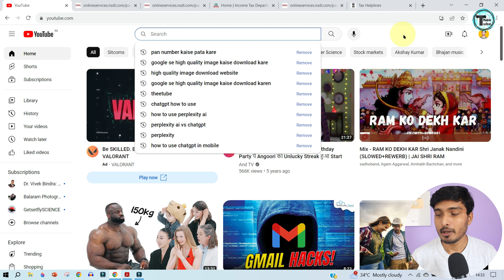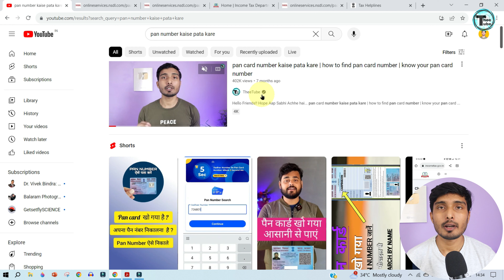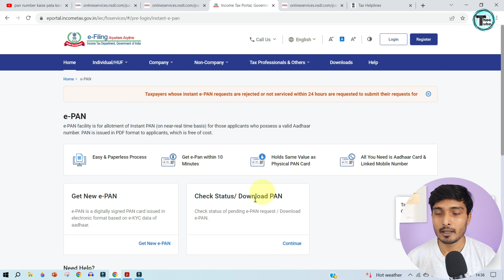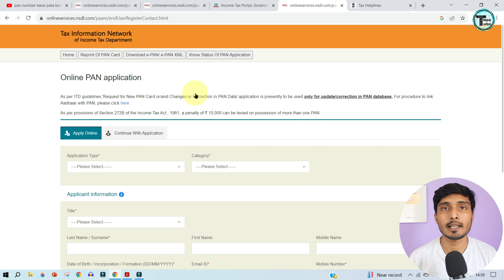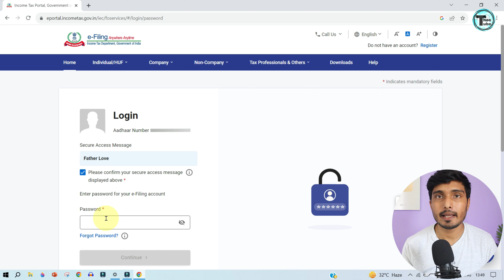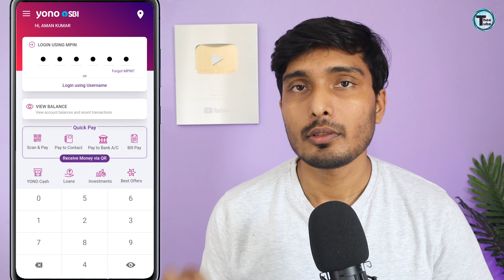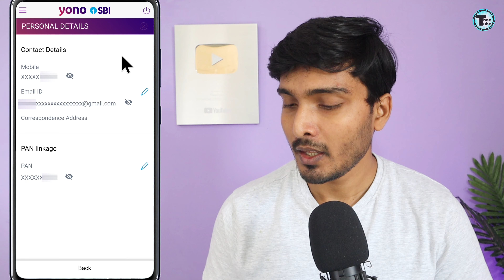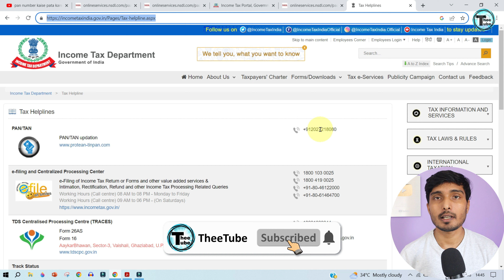PAN card number kaise pata kare | How to find pan card number | Know your pan card number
Hello Friends!!

➡️ Method 1 - Know your PAN Number
If you don't know your PAN card number, you can find out this information on the e-filing website.

➡️ Method 2 - Know your PAN Number by income tax by Aaykar Sampark Kendra (ASK) helpline number

pan
pan card
pan number
lost pan card
pan card kho gya
get pen number